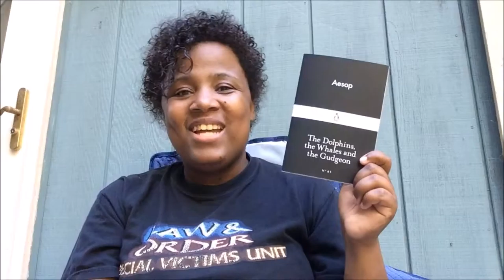The Dolphins, the Whales and the Gudgeon by Aesop Book Review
Book Review for The Dolphins, the Whales and the Gudgeon by Aesop
Books Mentioned
The Dolphins, the Whales and the Gudgeon by Aesop
Intro and Outro Music by Readergirl007